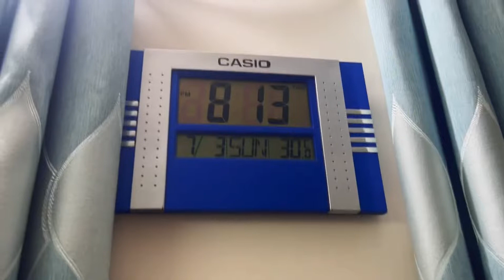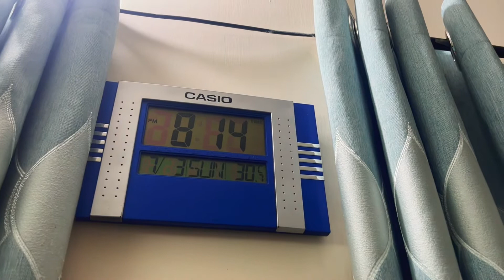আমার ঘর আমার সুখ।amar ghor amar sorgo👨‍👨‍👧‍👧👗👔🥻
Rangpur city 🌆